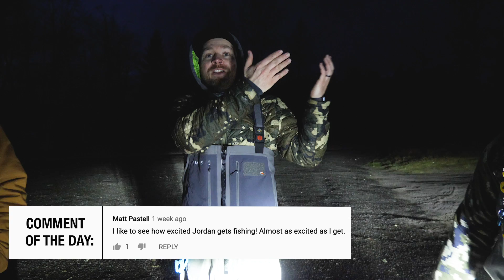JORDAN Catches The BIGGEST Steelhead Of His LIFE!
Steelhead Fishing for almost 20 years, and this is the one Jordan has been after. Every steelhead angler dreams of catching a 20 pound steelhead, but most of the time that feet is easier said than done. In this episode of Addicted Life were fishing with our good buddy Lael Paul Johnson with 2 rafts, a bunch of buddies, and drive to land some giants! Jordan's float drains in one of those perfect steelhead runs you would think a fish would be and what happens next you'll have to watch to find out! Thanks so much for tuning in every Sunday Addicts, we truly appreciate every single one of you for helping us chase our dreams.

Addicted Fishing
7509 South 5th St.

STAY ADDICTED! 🤘🎣